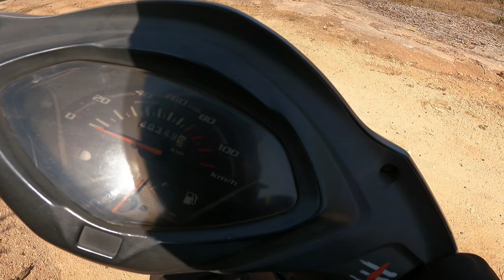dabgulli part 2 adventures off road